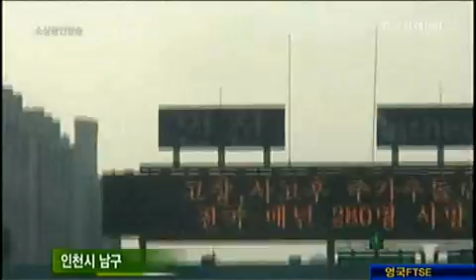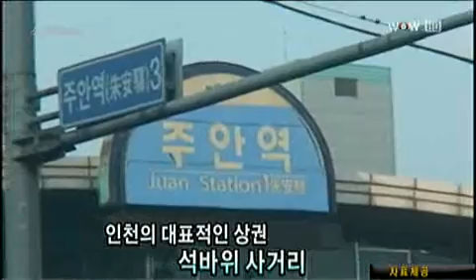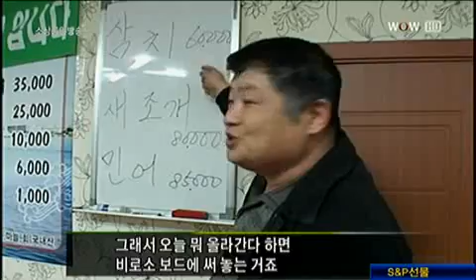[맛따라 길따라] 특별한 삼치회 향연, 인천`여수막줄래회집`